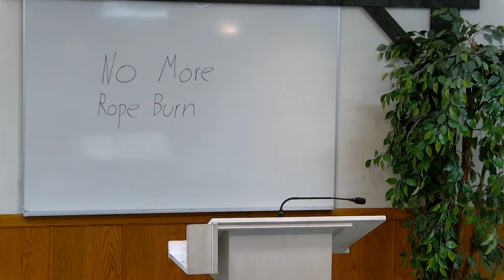Dennis Hofer - Words Matter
Sunday Morning Service - Live Stream